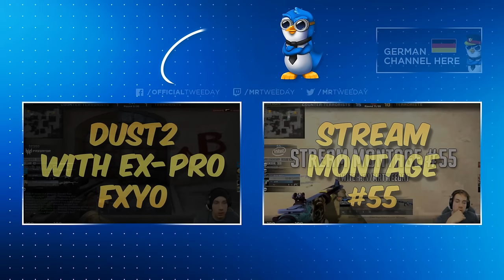CARRYING MOJO BACK TO SUPREME!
Title: Ephixa & Laura Brehm - Losing You